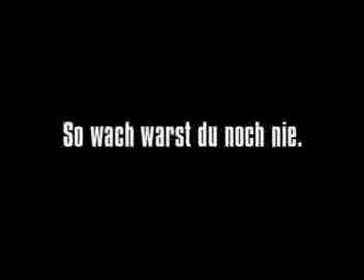FUNNY JUMP SCARE COMMERCIAL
InternetEpicness - All the greatest videos on the internet, all on the same channel.